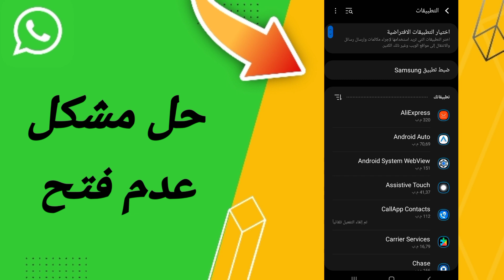كيفية طريقة حل مشكلة عدم فتح على تطبيق واتساب Whatsapp 2023